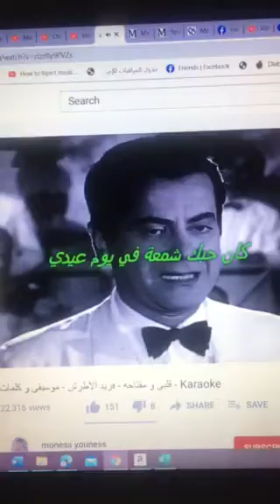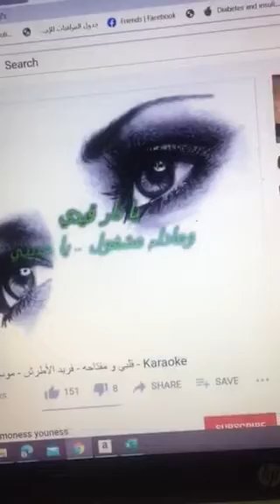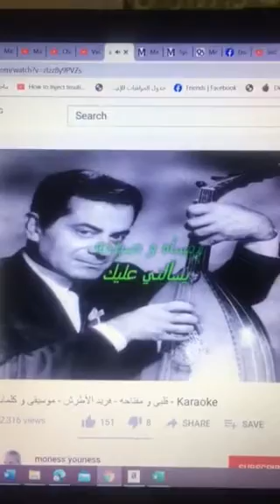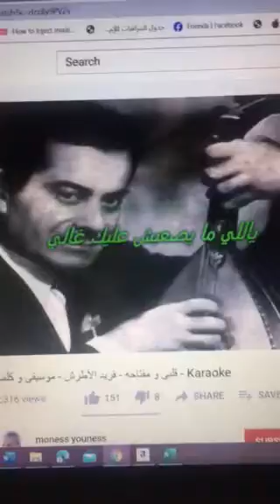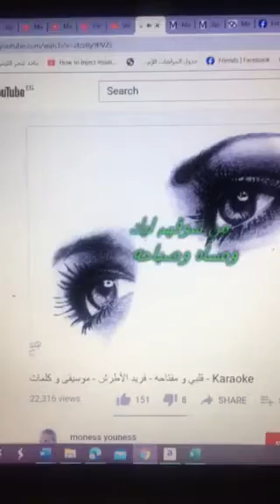ماجد غناء لفريد الاطراش قلبي و مفتاحه 2/2021